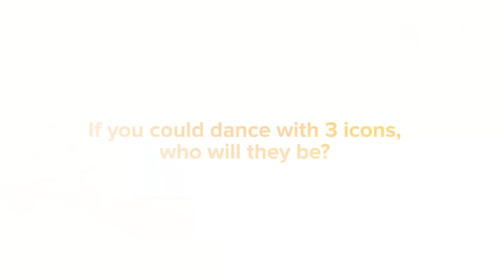Kaffy: Behind The Scenes for Guardian Life cover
In an extravagant landscape filled with pop divas and entertainment kings and queens, Kafayat Oluwatoyin Shafau-Ameh, popularly known as Kaffy, stands out. Dance is so encoded into her DNA that her name is one of the first that comes to mind when dance in Nigeria is mentioned.

But growing up was not all that rosy for Kaffy. She had to become a mother of sorts to her younger siblings when her parents divorced. She was a child herself, barely aged 11. But the pain from that episode affected the family’s fortune and, like she said in an earlier interview, “we went from hero to zero.”